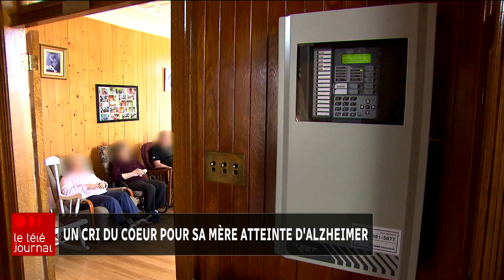Sans médecin de famille pour sa mère atteinte de la maladie d’Alzheimer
Émilie Mendoza ira aujourd’hui à l’urgence avec sa mère malade, atteinte de la maladie d’Alzheimer pour renouveler une prescription. Sa mère, Francine Cousineau, est sur la liste d'attente depuis deux ans pour avoir un médecin de famille et sa médication arrive à échéance.